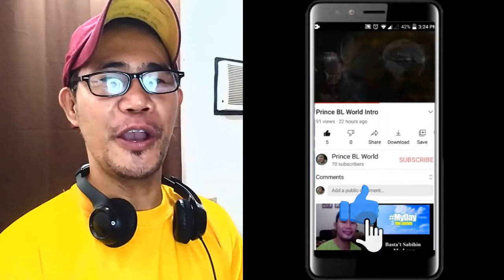MR CINDERELLA EP 3 REACTION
They've kissed! Yaass!

MR CINDERELLA - Episode 3 I WEB DRAMA BOYLOVE VIETNAM | O2

BAD BUDDY แค่เพื่อนครับเพื่อน EP 1 REACTION / COMMENTARY

BAD BUDDY แค่เพื่อนครับเพื่อน EP 2 REACTION / COMMENTARY

BAD BUDDY แค่เพื่อนครับเพื่อน EP 3 REACTION / COMMENTARY

BAD BUDDY แค่เพื่อนครับเพื่อน EP 4 REACTION / COMMENTARY

BAD BUDDY แค่เพื่อนครับเพื่อน EP 5 REACTION / COMMENTARY

BAD BUDDY แค่เพื่อนครับเพื่อน EP 6 REACTION / COMMENTARY

BAD BUDDY แค่เพื่อนครับเพื่อน EP 7 REACTION / COMMENTARY